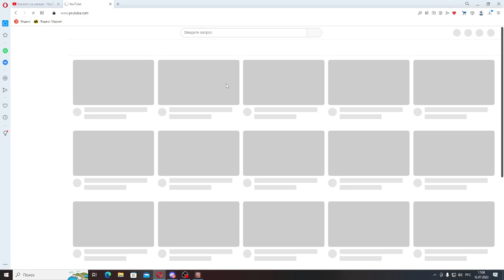Paint The Town Red#3|Спидран по Пиратскому флоту!